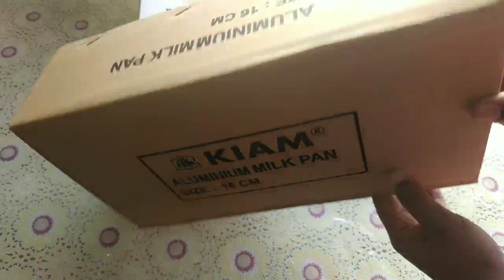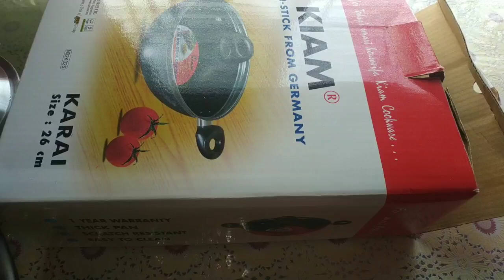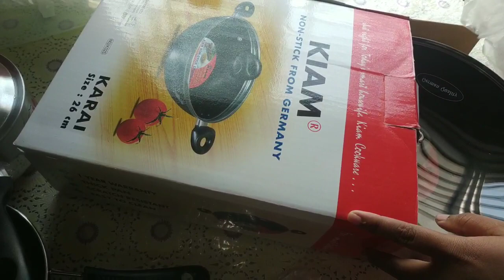Shopping vlog || সংসারের টুকিটাকি কিছু জিনিস কিনলাম || BD Vlogger Bithi Afrose